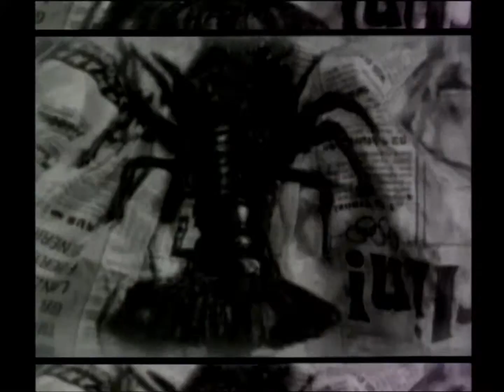Ilona Csáková - Střemhlav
Singl z alba Kosmopolis (1993)